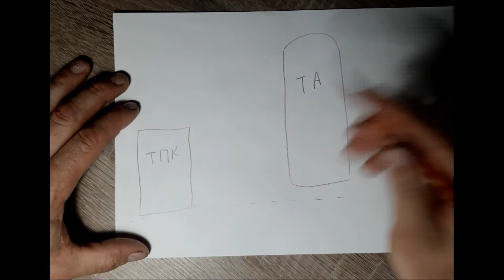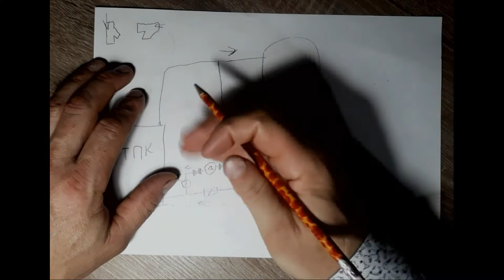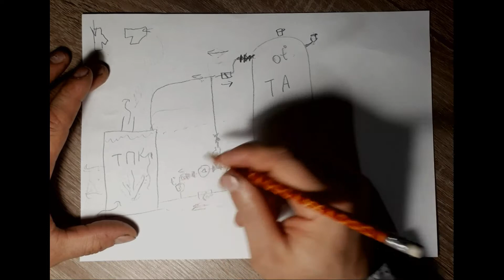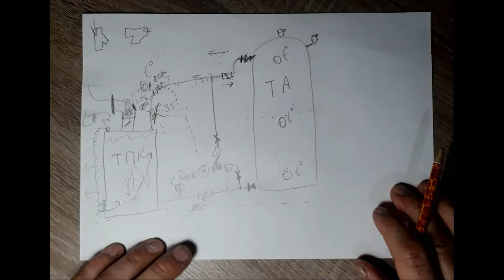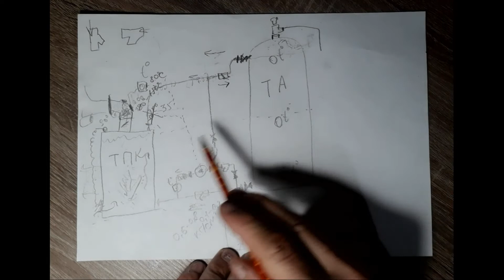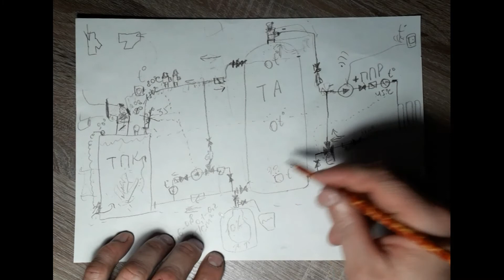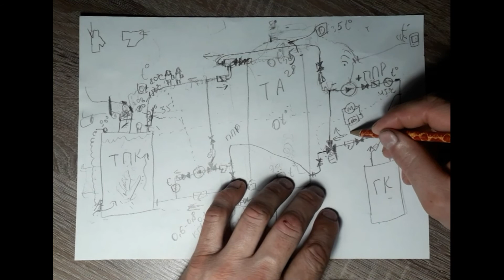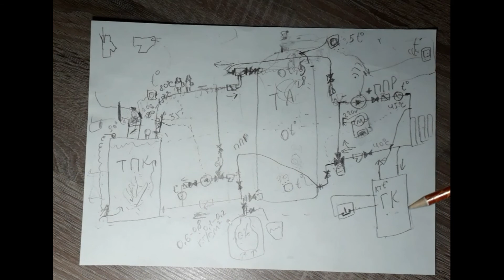СХЕМА ОБВ'ЯЗКИ КОТЛА З ТЕПЛОАКУМУЛЯТОРОМ. Схема котельни. Обвязка котла с буфером. Твердотопливный.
Ролик вийшов довгим і нудноватим, але хто шукає інформацію, то для тих є всі деталі. Приємного перегляду!